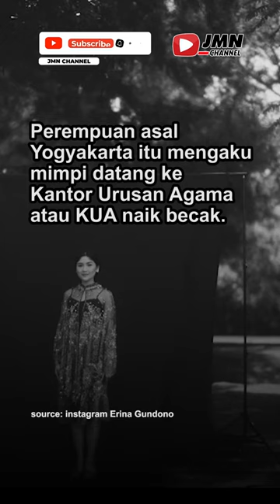Jelang Pernikahannya dengan Kaesang, Erina Gudono Mimpi Naik Becak ke KUA, Pertanda Apa?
Jelang pernikahannya dengan Kaesang Pangarep, Erina Gudono mengalami mimpi yang cukup unik.
Perempuan asal Yogyakarta itu mengaku mimpi datang ke Kantor Urusan Agama atau KUA naik becak.
Mimpi Erina Gudoni itu diketahui dari tangkapan layar yang dibagikan Kaesang Pangarep lewat akun twitternya.